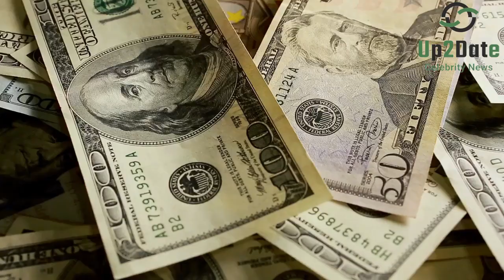90 Day Fiance: Elizabeth Potthast & Anderi Castravet Going Through Huge Money Crisis.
Money issue is a common problem all around the world. A couple from 90 Day Fiance: Happily Ever After are facing a similar issue. Elizabeth Potthast & Anderi Castravet have returned on the fifth season of TLC TV franchise 90 Days Fiance. When we saw them, we noticed that the parents of one were trying to have a second wedding. But Anderi couldn’t find a job, so Elizabeth’s father Cuck paid for the event. However, has Anderi found a job yet?